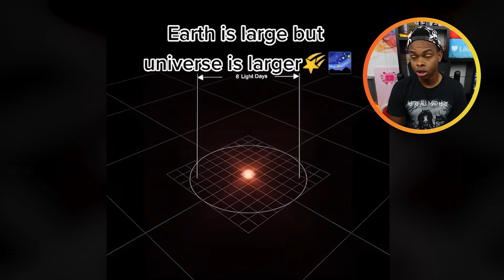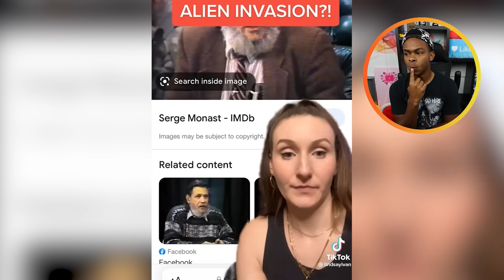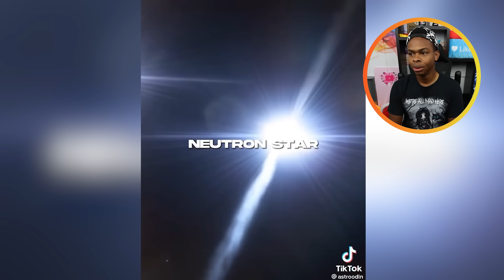How the Universe is WAY Bigger Than You Think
Top 10 Unsolved Mysteries From Around The World ! I POST EVERY DAY at 3pm PST :) Check the schedule below!

ADD ME 🙃

MERCH 😏